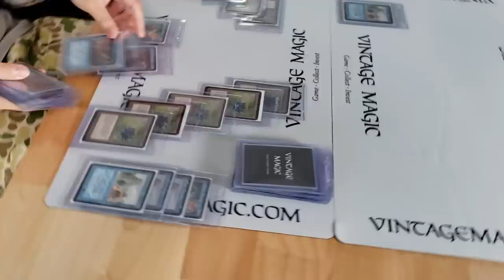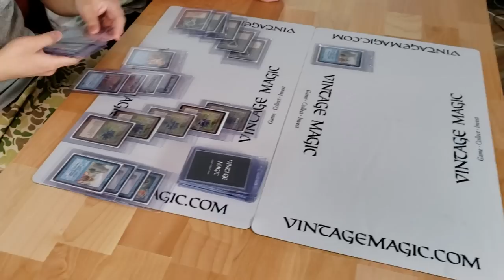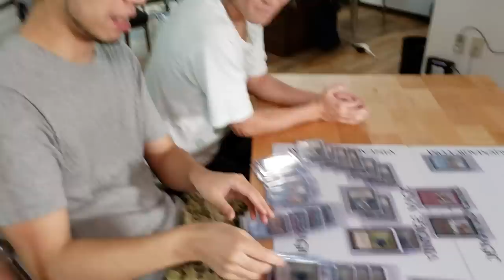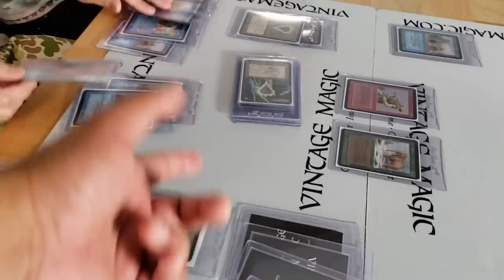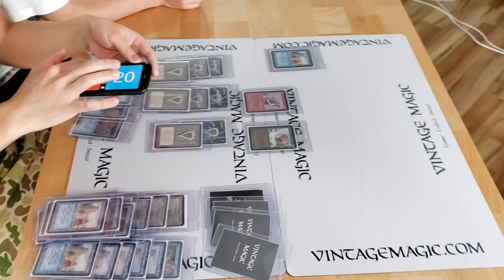Magic Pro Player Tomoharu Saito Plays $800,000 ALPHA 40 7x Black Lotus Deck with CRAZY WIN CONDITION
While visiting Tokyo, Japan I met with Legendary Magic: The Gathering Player Tomoharu Saito at this card shop Hareruya.

In this video, Saito and his friend Eiho test drive the "Blue Vise" Deck Steve Menendian won the Wizards Tournament 2 in Gothenburg, Sweden earlier this year.  This time, the win condition is rather janky, yet fun nevertheless.

Video of the DECK TECH of Peter's deck from 25+ years ago, that was LOST, NOW FOUND ►